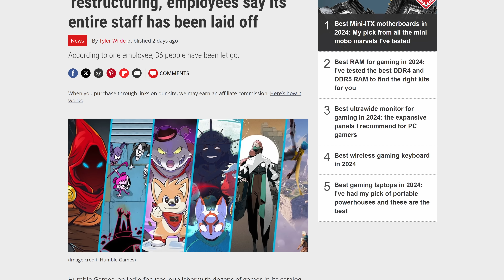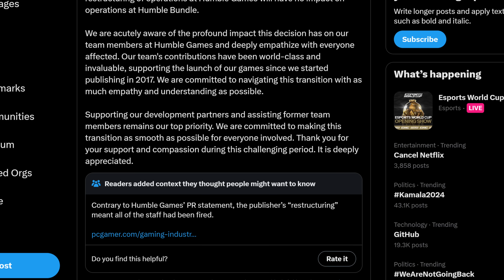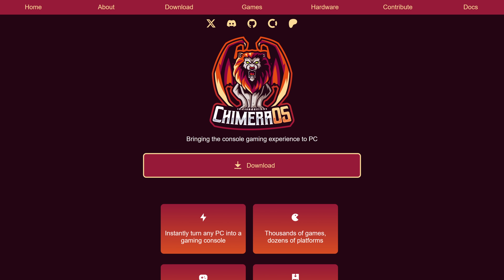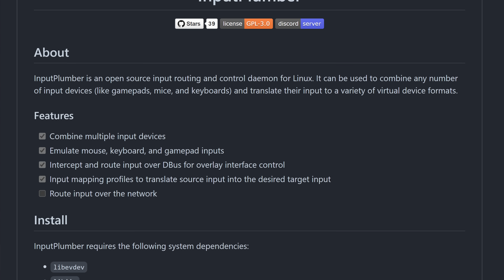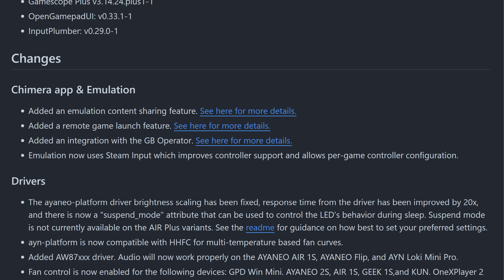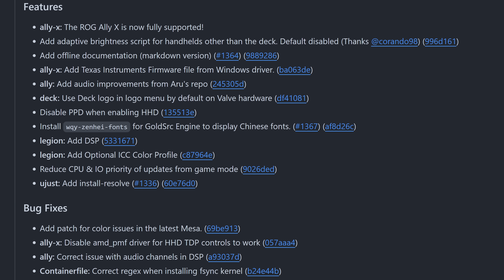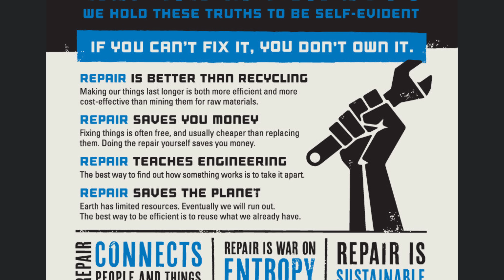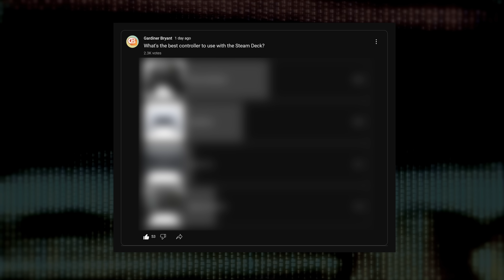Humble is shutting down. Yes, it's concerning.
This week, we saw the "Restructuring" of Humble Games-what does that mean for your favorite titles from the Humble Brand? Plus, we have new releases of Proton Experimental, ChimeraOS, and Bazzite. We'll discuss. Also, what does iFixit have in store for Steam Deck fans? And I asked you what's the best controller to use with the Steam Deck and the results of this poll actually shocked me. All this and more today in this week's Linux Gaming news! Let's get into it.

-- Chapters --
00:00 Introduction
00:39 Humble Games "restructuring" feels scummy
03:42 ChimeraOS 46
05:30 Bazzite Linux 3.6
06:25 New Proton Experimental Release
07:41 iFixit's new Steam Deck Toolkit
08:46 Why is everyone a fan of the Xbox Series controller